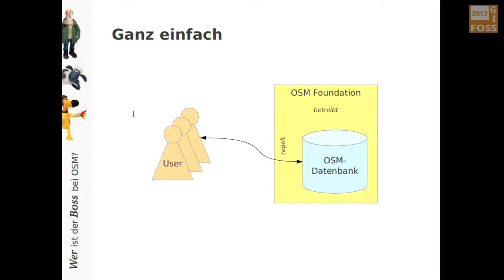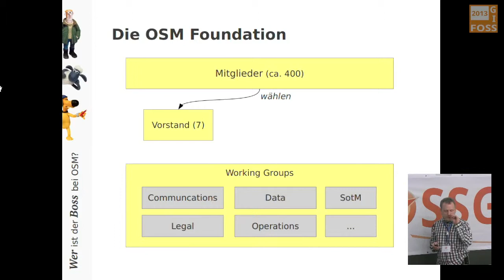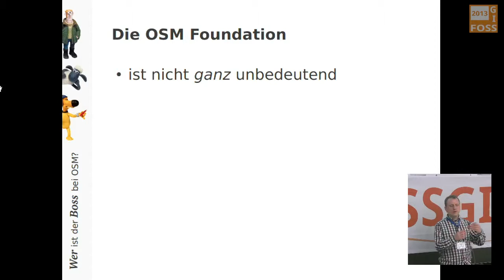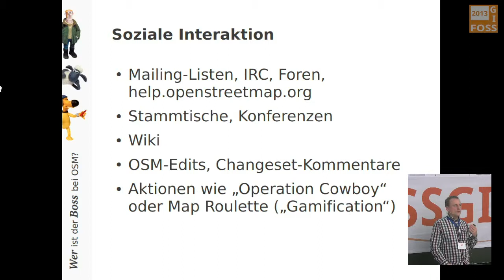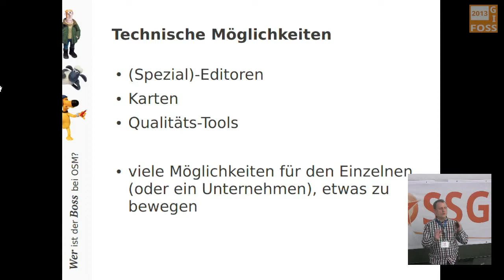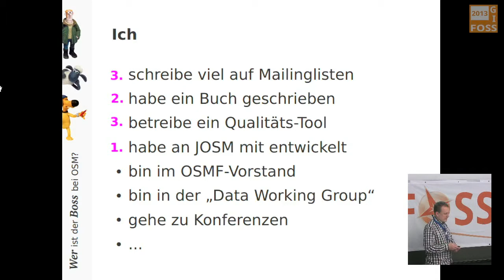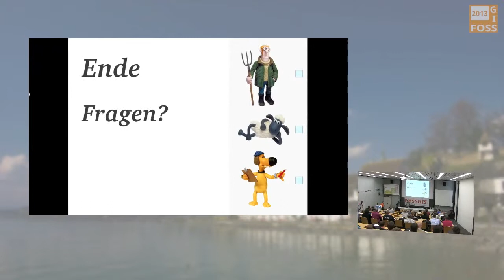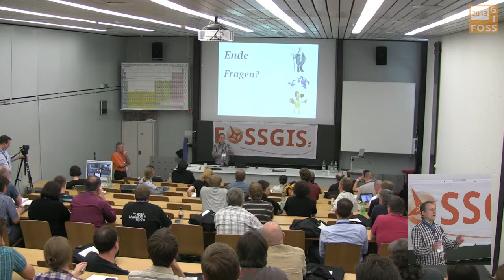2013 - Frederik Ramm: Wer ist der Boss bei OpenStreetMap?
Meinungsbildung und Entscheidungsfindung in einem offenen Projekt

Für Aussenstehende - und selbst für viele aktive Mapper - ist es nicht immer ganz klar, wohin sich das Schiff OpenStreetMap bewegt und wie man vielliecht ein kleines bisschen Einfluss auf den Kurs nehmen kann. Es gibt eine OpenStreetMap Foundation, Working Groups, Local Chapters, und eine riesige Community, die von Organisation relativ wenig wissen will. Es gibt Entwickler, die tun was sie wollen, und andere Entwickler, die im Auftrag von kommerziellen oder nichtkommerziellen Organisationen an OSM mitarbeiten.

Dieser Vortrag soll einen Überblick über die vorhandenen und fehlenden Entscheidungs- und Machtstrukturen im Projekt geben und wird auch ein paar Prognosen für die Zukunft wagen.